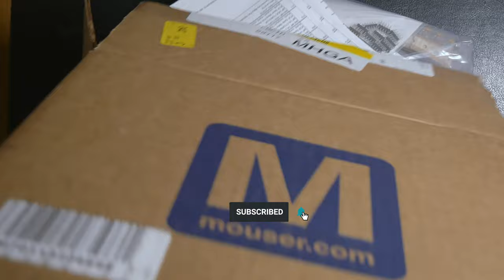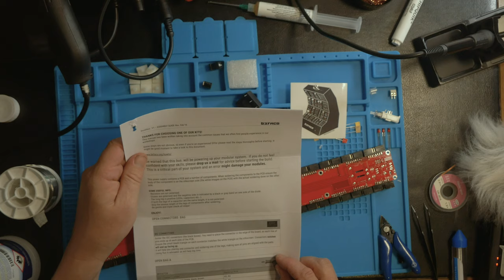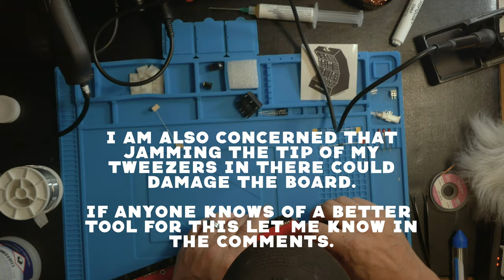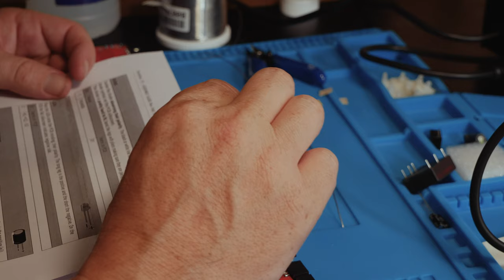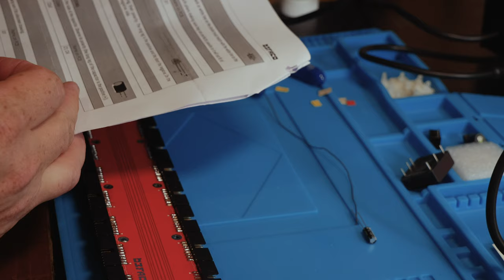Eurorack DIY Lab // 01 Befaco Excalibus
My first Eurorack DIY build was an Excalibus power supply by Befaco. This will eventually power the modules in my case which is planned to be two 3U rows and one 1U row at 104HP. I was surprised that I didn't recognize that this kit is mostly made of sockets which are all surface mount (technically) until I was in the middle of soldering it up. In the end starting out with surface soldering didn't really cause too much trouble and made me feel a bit more confident about going forward.

0:00 - Introduction
1:23 - Installing IDC connectors
4:12 - Flux?
5:13 - My first attempt at soldering
5:55 - An unexpected problem
7:28 - Better flux!
11:04 - Through-hole components
13:20 - A problem with the PCB
15:35 - Soldering the resistors
16:56 - Diode
18:17 - LEDs & more problems with the PCB
19:57 - Electrolytic capacitors and polarity questions
21:23 - Finishing it all up
22:01 - Testing the unit
23:59 - Final Thoughts